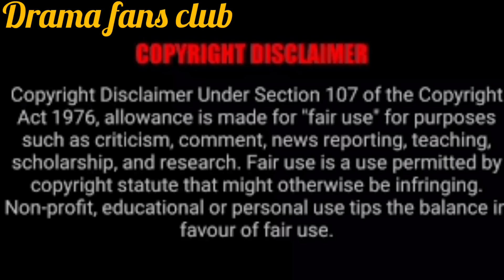general and I part -12 explained in hindi ll chinese romantic drama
princess agents hindi explanation
princess agents hindi dubbed
princess agent episode 1 hindi explanation
bts drama lover
asian drama lover
drama fans club